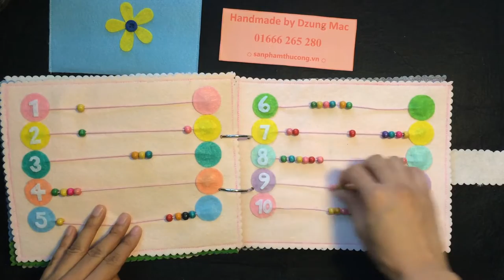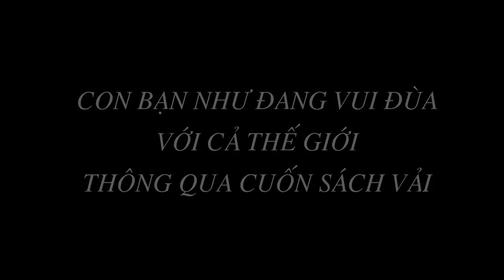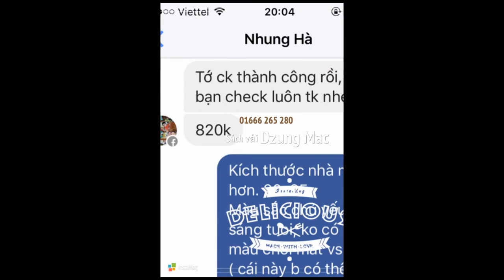Sách vải cho con yêu - Bill's book - quiet book for kids | by Dzung Mac